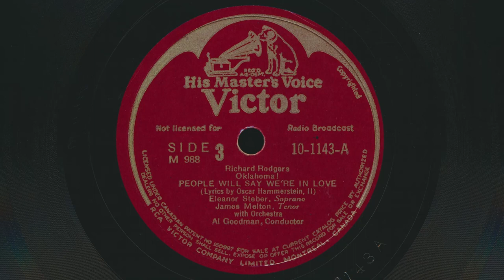1945 ELEANOR STEBER and JAMES MELTON People Will Say We're In Love Rodgers & Hammerstein Oklahoma!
Eleanor Steber and James Melton – People Will Say We're In Love
 Soprano and Tenor with Orchestra conducted by Al Goodman
 Written by Richard Rodgers and Oscar Hammerstein II
 78 RPM audio transfer from Bowness Arts' collection of vintage records.

From the 1945 Album (3 x Records) "Highlights From Oklahoma!"
James Melton – Tenor, Eleanor Steber – Soprano, John Charles Thomas – Baritone, with Chorus and Orchestra
Label: His Master's Voice Victor M 988 (Canada)
Format: 3 x Shellac, 10", 78 RPM, Album
Released: 1945
Genre: Stage & Screen
Style: Soundtrack, Musical

Tracklist:
Side 1: James Melton – Oklahoma
Side 2:  James Melton – The Surrey With the Fringe on Top
Side 3: Eleanor Steber and James Melton – People Will Say We're In Love
Side 4: Eleanor Steber – Out Of My Dreams
Side 5: John Charles Thomas – Oh, What A Beautiful Morning
Side 6: John Charles Thomas – Kansas City

Oklahoma! is the first musical written by the duo of Rodgers and Hammerstein. The musical is based on Lynn Riggs' 1931 play, Green Grow the Lilacs. Set in farm country outside the town of Claremore, Indian Territory, in 1906, it tells the story of farm girl Laurey Williams and her courtship by two rival suitors, cowboy Curly McLain and the sinister and frightening farmhand Jud Fry. A secondary romance concerns cowboy Will Parker and his flirtatious fiancée, Ado Annie. The original Broadway production opened on March 31, 1943. It was a box office hit and ran for an unprecedented 2,212 performances, later enjoying award-winning revivals, national tours, foreign productions and an Oscar-winning 1955 film adaptation. It has long been a popular choice for school and community productions. Rodgers and Hammerstein won a special Pulitzer Prize for Oklahoma! in 1944.

Eleanor Steber, born on July 17, 1914, in Wheeling, West Virginia, was a renowned soprano of the 20th century. Her talent, stage presence, and versatility in opera made her a beloved figure in the industry. She debuted in 1940 and became a leading soprano at the Metropolitan Opera for two decades. Steber's repertoire included works by Mozart, Verdi, Strauss, Barber, and Puccini. She was dedicated to her craft and mentored young singers even after her retirement in 1966. She died on October 3, 1990, at the age of 76.

James Melton was born on January 2, 1904, in Moultrie, Georgia, Melton was the son of a Baptist minister, and began singing in church choirs. Melton studied music at the University of Florida and later at the Peabody Conservatory in Baltimore. He started his career as a radio singer in the 1920s, and in 1928, he made his debut at the Metropolitan Opera House, New York, as Tamino in Mozart's "The Magic Flute." Melton's career continued to soar, and he became one of the most popular singers of his time. He appeared in several Hollywood films, including "The Big Broadcast of 1936" and "Old Man Rhythm." He also recorded numerous hit songs, including "I Love You Truly" and "Indian Love Call," which became his signature tune. Melton was a patriotic American, and during World War II, he entertained troops overseas with the USO. He also sang the national anthem at many sporting events, including the World Series and the Kentucky Derby. Melton's career was cut short when he died of a heart attack on April 21, 1961, at the age of 57.

Note: The first 78 RPM record came into existence around 1894, and in 1912, the Gramophone Company established 78 rpm as their recording standard. The production of shellac records continued throughout the 78 rpm era, with "microgroove" 78 rpm vinyl records being introduced in the 1940s. The popularity of the 33 1/3 rpm "Long Play" record, initially released in 1948, caused the 78 rpm record to become obsolete before the end of the 1950s. As these 78 rpm recordings are quite old, they may contain derogatory language and/or negative stereotypes. It is important to evaluate such recordings within their historical context and consider them as a reflection of the attitudes prevalent at the time. These recordings form an integral part of the historical record and do not represent the views of this poster, channel, or Bowness Arts.